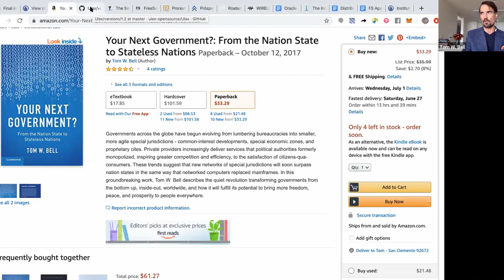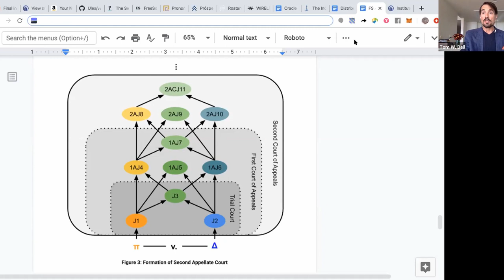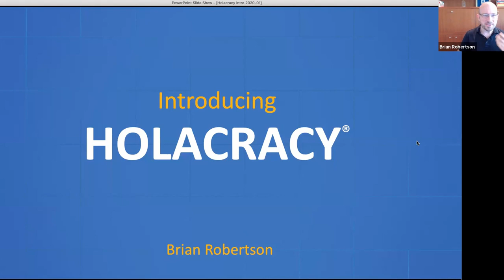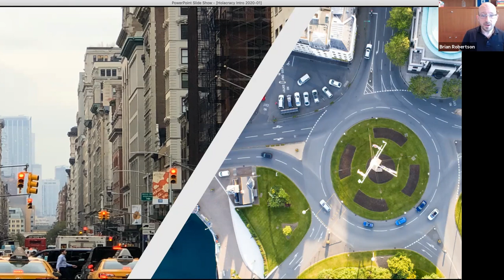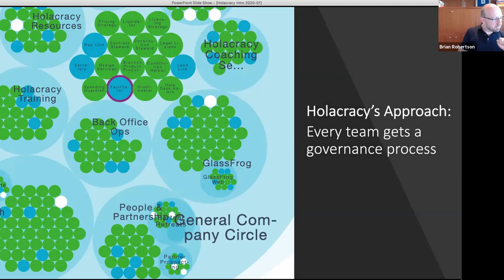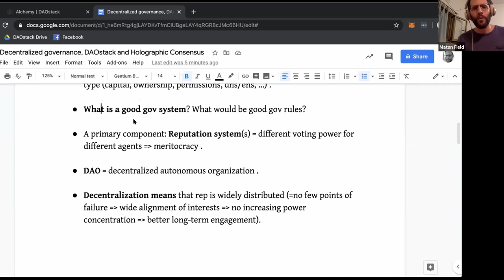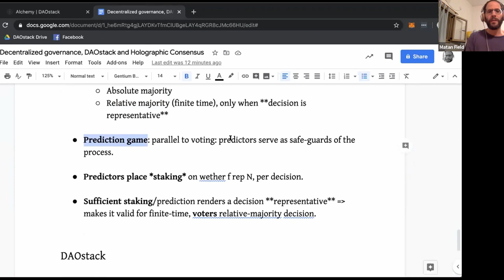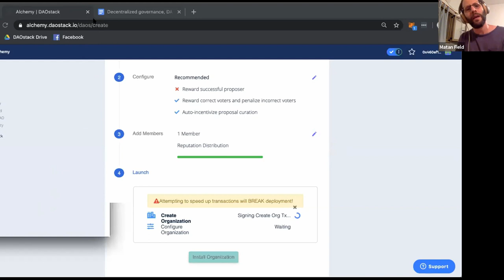Decentralization post COVID-19: Ulex, Holocracy, DAOstack |Tom W. Bell, Brian Robertson, Matan Field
Tom W. Bell: Ulex: An Open Source Legal System.
Ulex, the open-source legal system, provides the tort, property, contract, and other rules necessary for civil society, drawn from tried and trusted flag-free sources. Already running in the legal system of the newly launched Próspera ZEDE, Ulex would prove ideal for distributed protocol communities.

Brian Robertson: How to deal with the crisis using Holacracy and self-management.
The landscape of work has been radically altered by COVID-19 and social distancing measures. For decades, self-managed companies have been navigating the unique set of challenges presented by remote work and staying agile, and many of the lessons they have learned are now broadly applicable to any workplace. In this talk from Brian Robertson, developer of the Holacracy framework, will discuss how self-management in general and Holacracy, in particular, can solve some of the challenges with the current and future crisis.

Matan Field: Distributed governance architectures and the DAOstack holographic consensus.
Historically, to coordinate large groups of people and point them toward collective action, humans have relied on top-down hierarchies in corporations, governments, and militaries. One major problem with top-down hierarchies is that they contain concentrated points of failure. DAOstack is an open-source software stack designed to support a global collaborative network of Decentralized Autonomous Organizations that run on peer-to-peer software backbones and empower groups of people to make non-hierarchical decisions about shared resources, like funds.

Part of the Foresight Online salons.